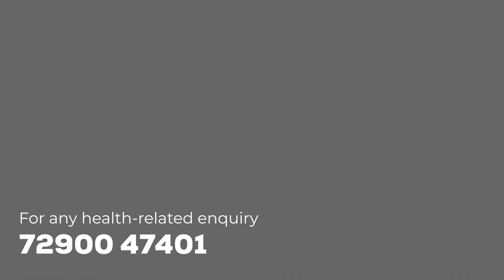😊Happy Patient Story | Fistula | Felix Hospital🏥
Mr. Ganga Prashad's triumphant battle against Fistula was made achievable through the outstanding medical expertise and care provided by Dr. Ritesh Agrawal and the dedicated team at Felix Hospitals.
In an emotionally stirring narrative, Mr. Ganga Prashad recounted his inspirational path to regaining complete health, expressing profound gratitude for the exceptional treatment, unwavering commitment, and compassionate support extended by the highly skilled medical professionals and devoted hospital staff.
Their collective efforts played an instrumental role in Mr. Ganga Prashad's remarkable recovery journey.